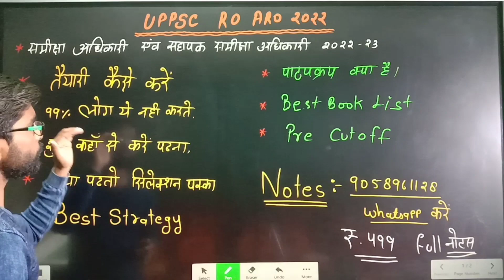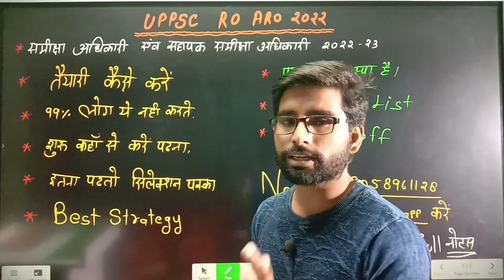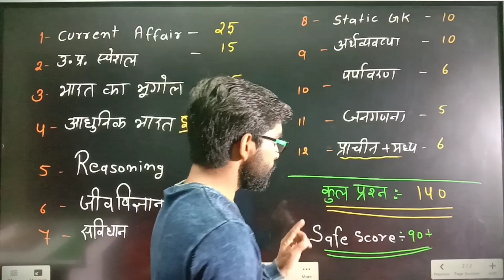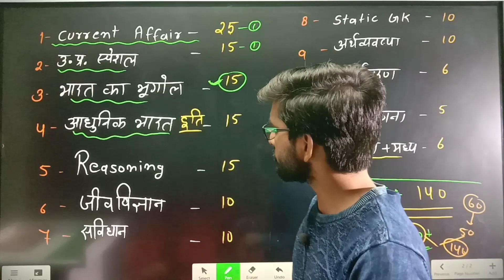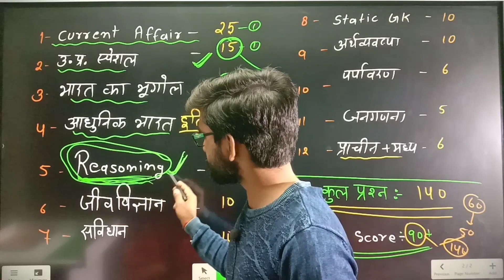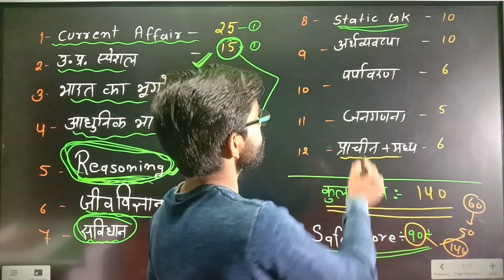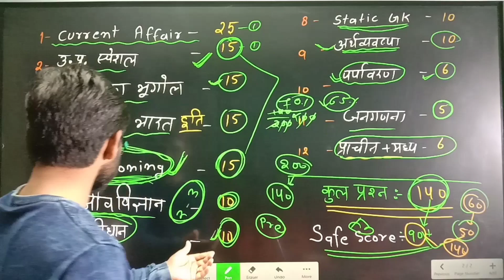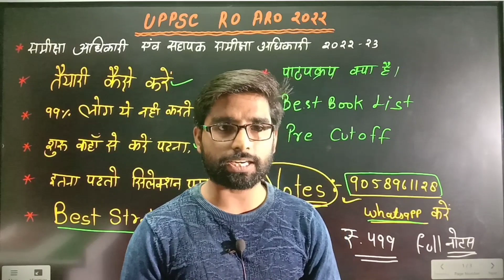RO ARO New Vacancy 2022/ro aro 2022 Strategy/ro aro 2023 tayari kaise kre/ro aro strategy 2022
दोस्तों इस वीडियो में समीक्षा अधिकारी एवं सहायक समीक्षा अधिकारी की तैयारी कैसे करें /अच्छा score क्या रहेगा से सम्बंधित है 👇 join now